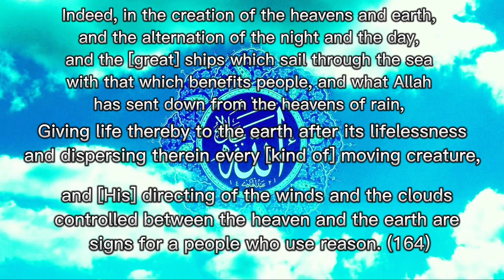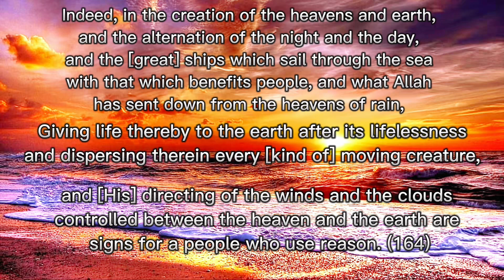Verse of the day